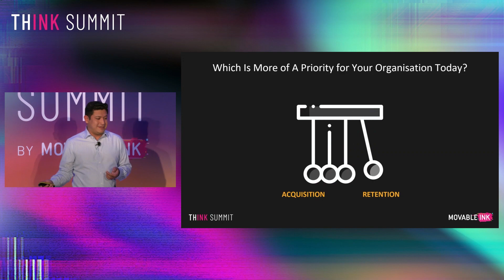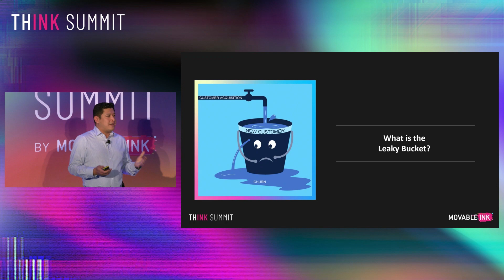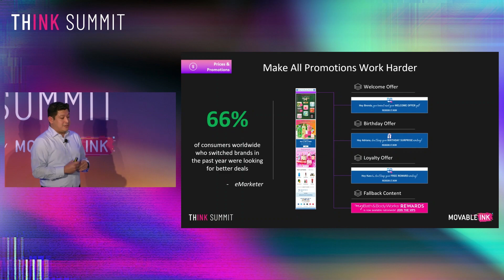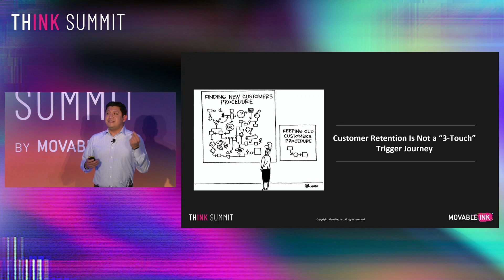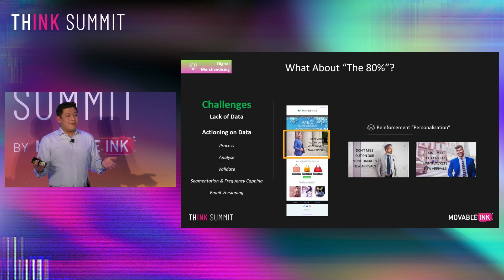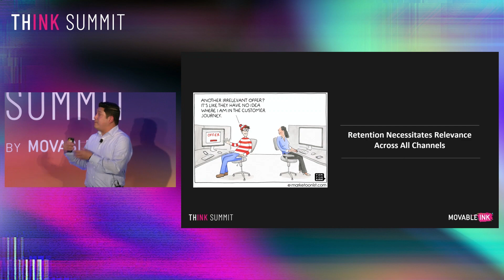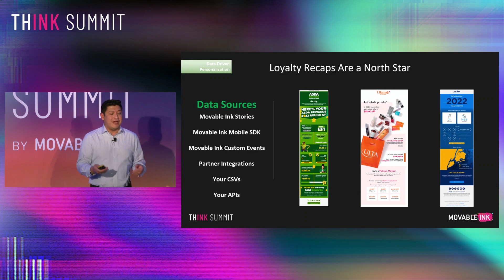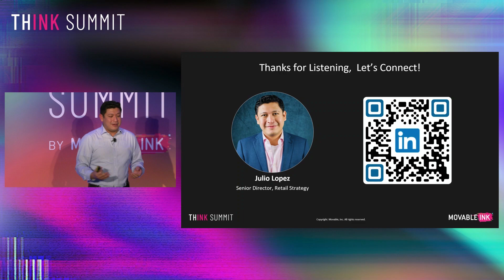Strategising Customer Retention Plugging Retail’s Leaky Bucket